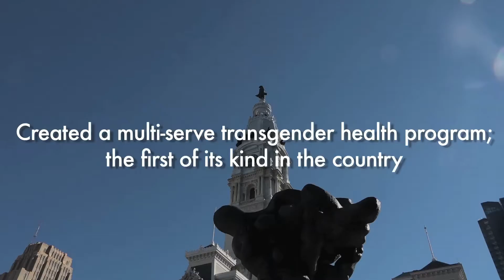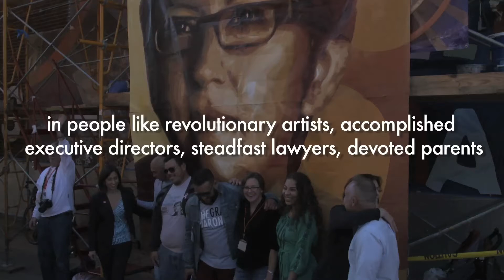THE GLORIA! PROJECT Teaser Trailer